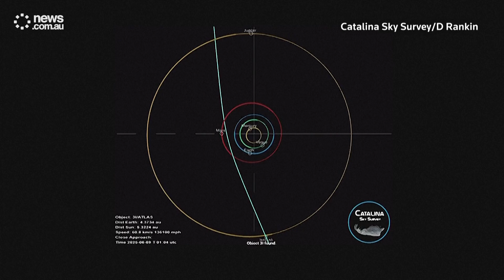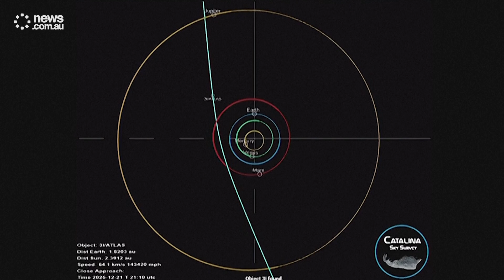New comet theorised to be alien probe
Astronomers are tracking a newly spotted comet, named 3I/ATLAS, hailing from parts unknown. It is only the third time such an interstellar object has been observed visiting our solar system. Olivia Zollino reports.

The object, likely a comet, is named 3I/ATLAS and hails from parts unknown. It's only the third time such an interstellar interloper has been observed in Earth's celestial neighborhood.

NASA said it was first spotted on July 1 by an Asteroid Terrestrial-impact Last Alert System, or ATLAS, telescope, located in Chile.

The object is traveling at a speed of around 37 miles per second from the direction of the center of the Milky Way galaxy, and astronomers agree the presumed comet poses no threat to Earth...

It will come no closer than 150 million miles away, about 1-1/2 times the distance between Earth and the sun.

However, Harvard astrophysicist Avi Loeb has made waves in academic circles with his co-authored paper, “Is the interstellar object 3I/ATLAS alien technology?"

In it, Loeb and two other researchers argue that due to other unusual characteristics, it could actually be an alien probe on a mission.

While Loeb concedes the object may in fact be a comet, he argues it's important for scientists not to rule out any possibilities.

"The unusual trajectory of this object offers the possibility that it might have been designed so as to have some goals of a reconnaissance mission."

MEECH: "It's irresponsible science.”

Karen Meech, a planetary astronomer at the University of Hawaii's Institute of Astronomy, dismisses the idea.

“This is just coincidence, the path that it comes through the solar system. There's a perfectly natural explanation for this. It is behaving like a regular comet. // It's developing a little tail, it's getting brighter as it gets closer to the sun. We know a few things about it, but everyone's intensively studying it..."

3I/ATLAS will reach its closest approach to the sun around October 30, when it will be about 130 million miles away from our star.

The only other such interstellar visitors were objects called 1I/'Oumuamua, detected in 2017, and 2I/Borisov, discovered in 2019.